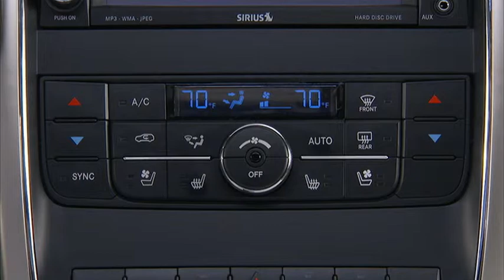Keyless enter-n-go™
Jeep Grand Cherokee 2013 : Keyless enter-n-go™